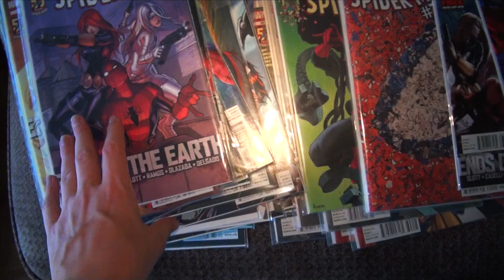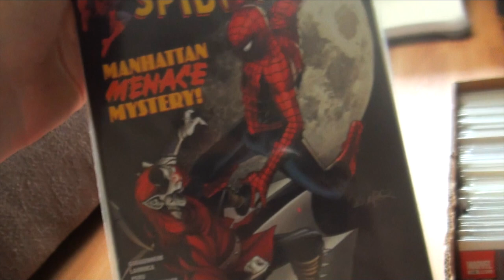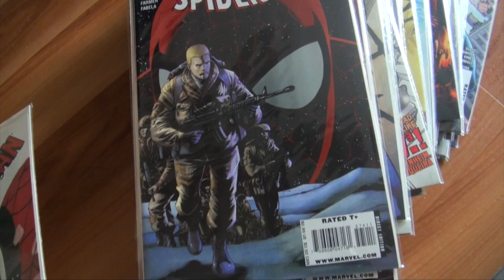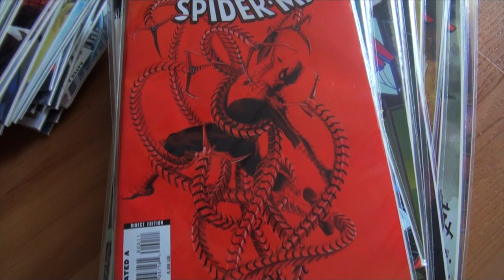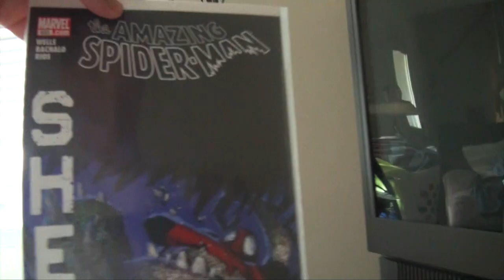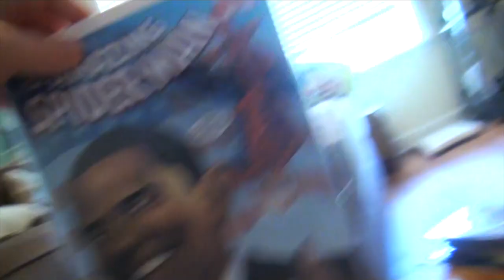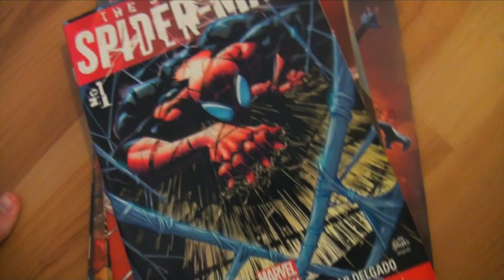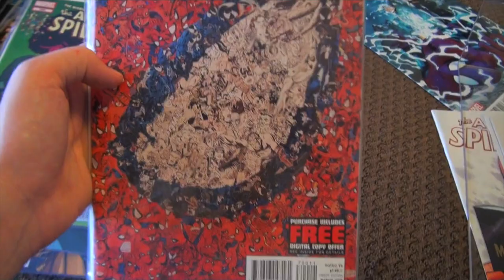MY GIANT SPIDER-MAN COMICS COLLECTION!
In this video, I decided to go through my old Spider-Man comics collection from voer the years. I figured it would be cool considering SPIDER-MAN: HOMECOMING came out this week.

Other YouTube Pages-